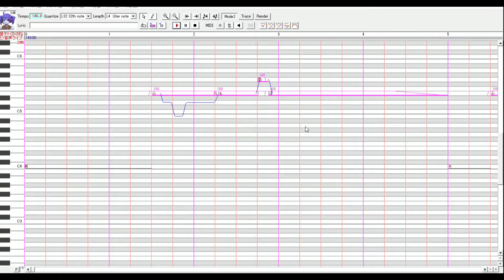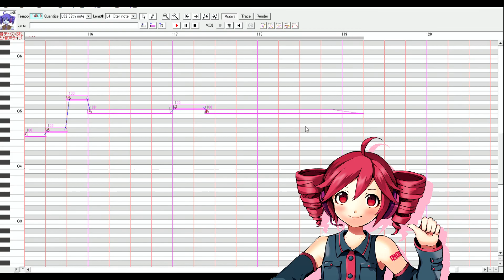【ノスタロジック】Nostalogic【KASANE TETO sasayaki/sakebi】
tetologic
BTW I want this song being modded to project diva megamix + so feel free to use this xD and tell me if you do! heres the mp3

original ust i used : Sango312